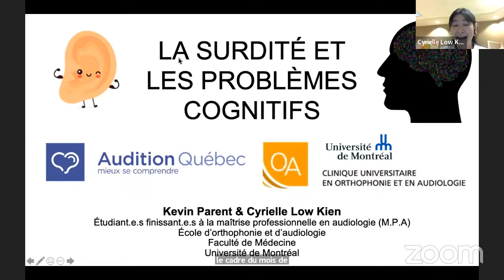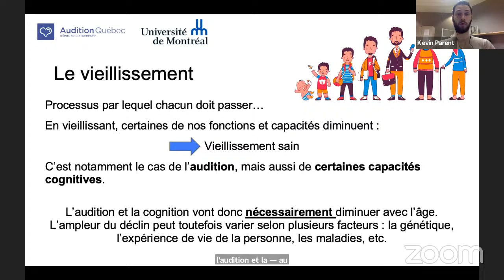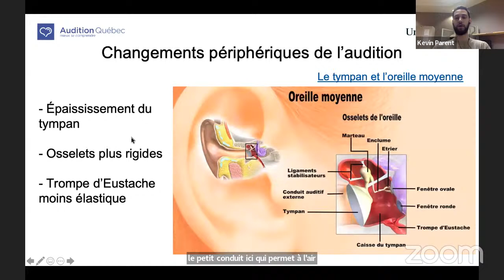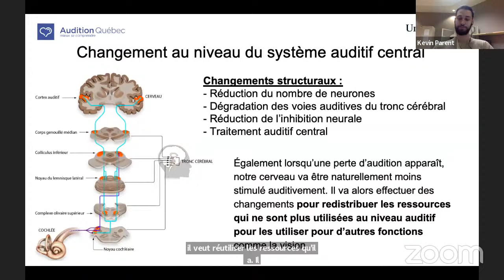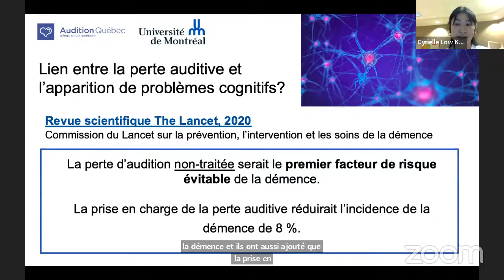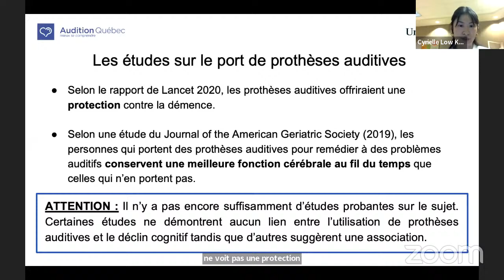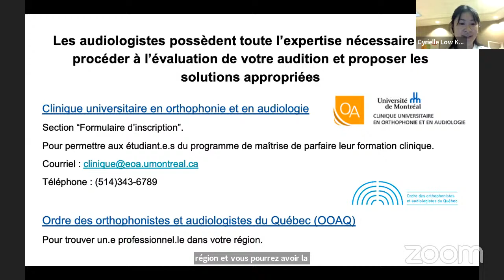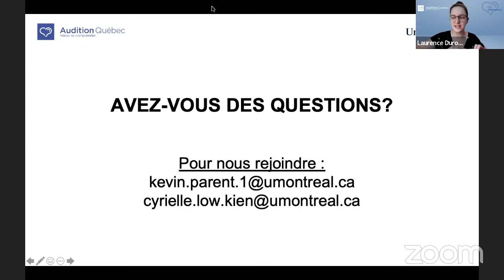La surdité et les problèmes cognitifs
Des études démontrent un lien entre une perte auditive non traitée et le développement de troubles cognitifs. Cyrielle Low Klein, et Kevin Parent, étudiants finissants à la maîtrise en audiologie à l'École d'orthophonie et d'audiologie de l'Université de Montréal, font le point sur cette question.